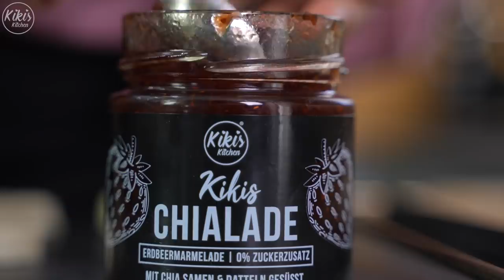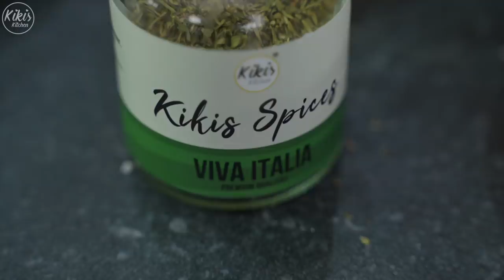4 schnelle und einfache Party-Snacks / Fingerfood-Ideen für Silvester mit Blätterteig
Snack-Ideen für Silvester 🎉 Ich zeige euch heute vier Partysnacks mit Blätterteig, die alle ruckzuck vorbereitet sind und dabei richtig gut schmecken und hübsch aussehen. Insgesamt habe ich zwei herzhafte, sowie zwei süße Rezepte vorbereitet. Schreibt mir doch mal in die Kommentare, welches der vier Rezepte euch am Meisten anspricht? 🥰

Tragt euch für meinen kostenlosen Newsletter ein, um Aktionen und Sneak Peaks nicht zu verpassen

0:24 Chialade-Muscheln
4:36 Choco-Kringel
6:24 Herzhafte Muffins
8:55 Halloumi-Taschen

1️⃣  Chialade-Muscheln
▶️ Portionen: 8
225 g Blätterteig (ich nehme 6 schmale Streifen übereinander)
50 g Chialade (Chia-Marmelade in Kürze verfügbar❤️), oder andere Lieblingsmarmelade
15 g Butter, zimmerwarm

👉 Außerdem: 1 Eigelb mit 2 EL Milch (für alle vier Rezepte)

🔥 190 °C Ober-/Unterhitze
🕘 22-24 Minuten

2️⃣ Choco-Kringel
▶️ Portionen: 6
300 g Blätterteig
2 TL Kikis Cream CHOCO, oder andere Lieblingsaufstriche

🔥 190 °C Ober-/Unterhitze
🕘 20 Minuten

3️⃣ Herzhafte Pastirma-Muffins
▶️ Portionen: 6
225 g Blätterteig
140 g Frischkäse nach Wahl
0,5 TL Salz
Messerspitze Pfeffer
1 TL ital. Kräuter, z.B. Viva Italia
25 g Rinderschinken (Pastirma)

🔥 190 °C Ober-/Unterhitze
🕘 28 Minuten

4️⃣ Halloumi-Taschen
▶️ Portionen: 9
225 g Blätterteig
100 g Halloumi-Käse
1 TL Paprikamark

🔥 190 °C Ober-/Unterhitze
🕘 24 Minuten

▶️ Nährwerte pro Portion

1 Chialade-Muschel:

1 Choco-Kringel:
211 kcal / 883 kJ
18 g Kohlenhydrate
3 g Eiweiß
14 g Fett

1 Pastirma-Muffin:
186 kcal / 778 kJ
14 g Kohlenhydrate
6 g Eiweiß
12 g Fett

1 Halloumi-Tasche:
138 kcal / 577 kJ
9 g Kohlenhydrate
4 g Eiweiß
9 g Fett